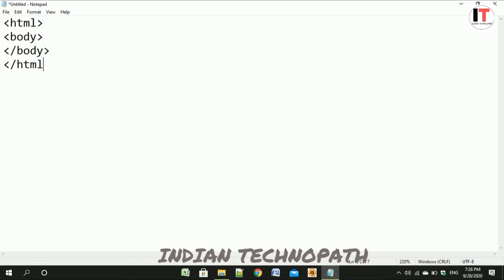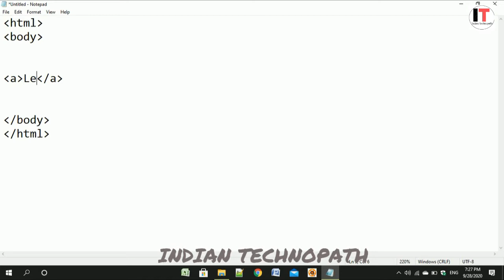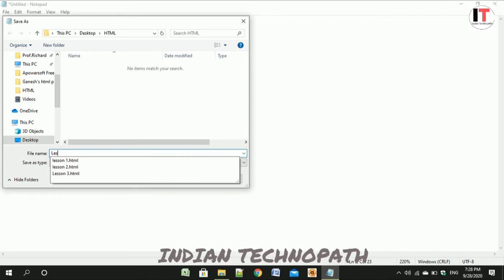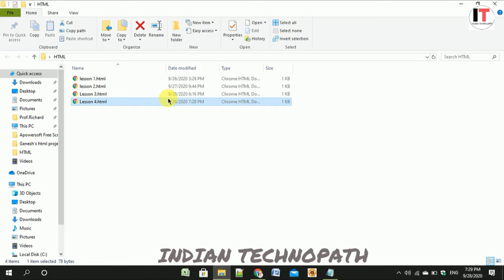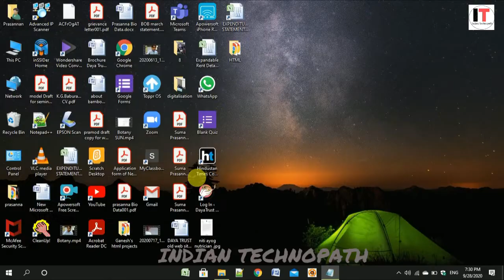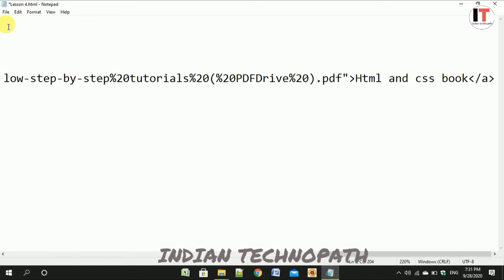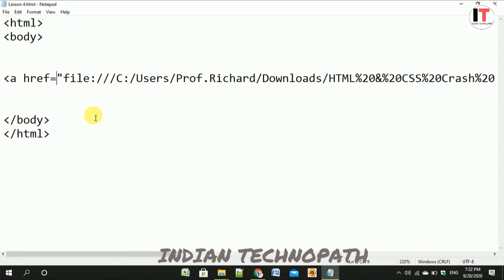Using anchor tag in HTML | Navigation tag | Lesson - 4 | HTML in Hindi | Indian Technopath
Hello guys I am starting a free course in which I will teach you HTML(coding) In this video I will tech you lesson 4  What is anchor tag and using anchor tag in HTML.